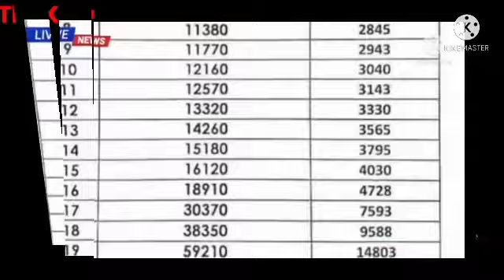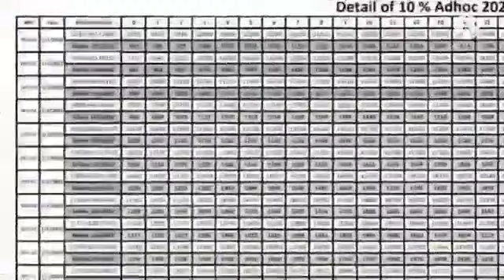pay increase chart 2021||adhoc relief 10% special allowance 25%||good news for govt employees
pay increase chart 2021||adhoc relief 10% special allowance 25%||good news for govt employees|@theknowledgetv478